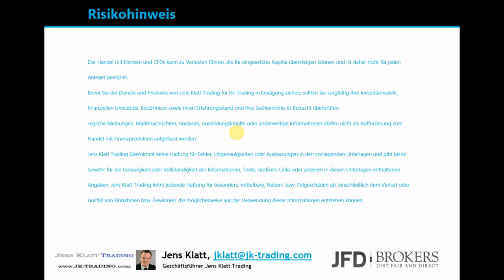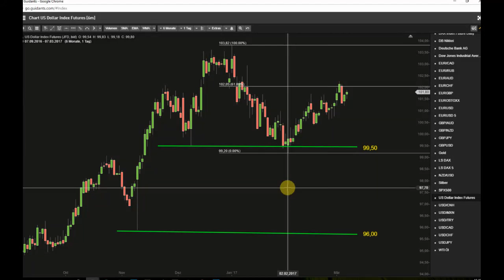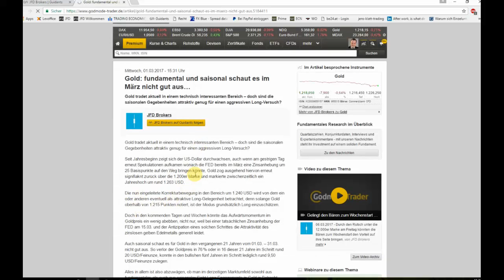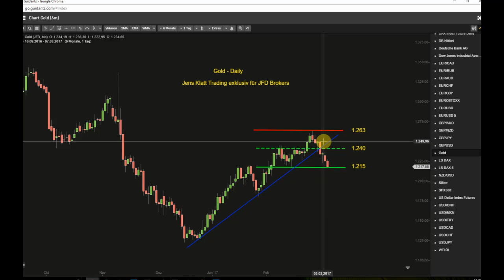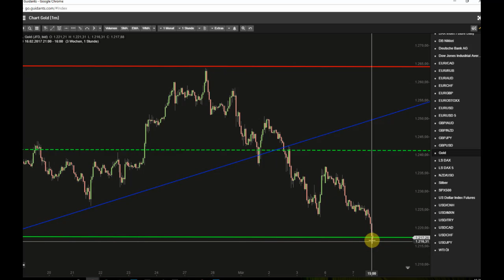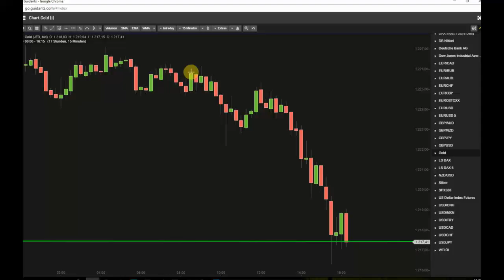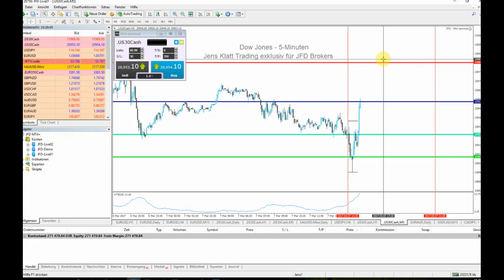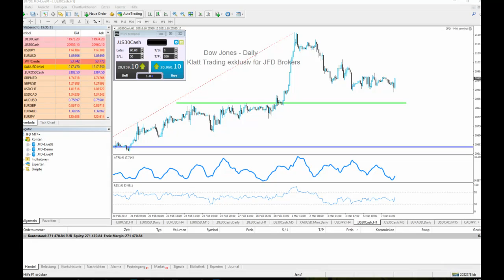Gold setzt vor NFPs am Freitag Talfahrt letzter Tage fort